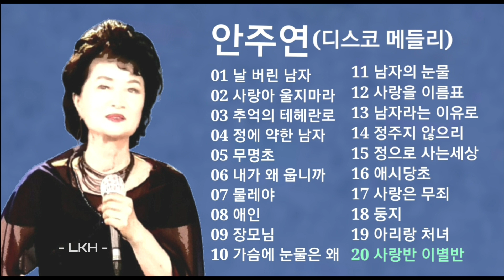안주연 디스코 메들리